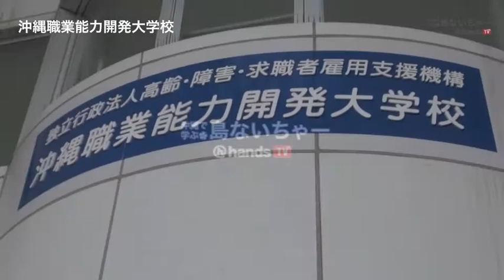沖縄で学ぶ島ないちゃー 三浦拓海くん(沖縄職業能力開発大学校)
沖縄県外から進学し、沖縄で学んでいる"島ないちゃー"を取材！